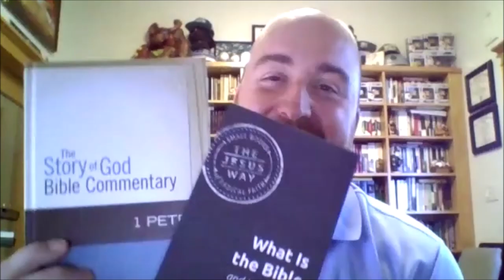Racism, Injustice, and the Church: With Dr. Dennis Edwards - Hillside Christian Church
Pastor Will Dusing & Dr. Dennis Edwards talk about racism, injustice, and the church.